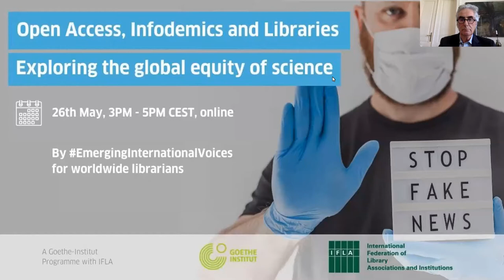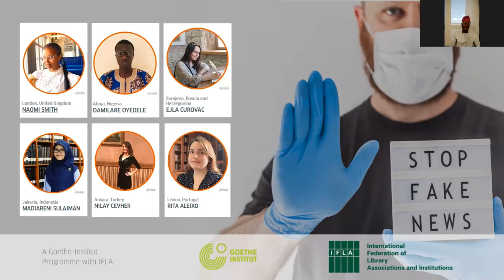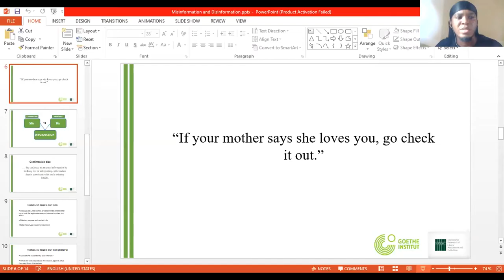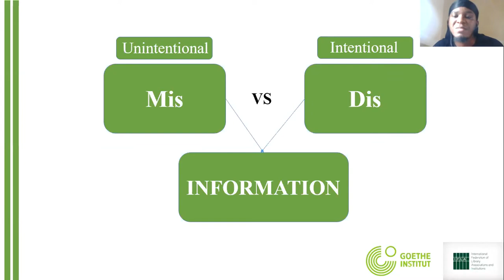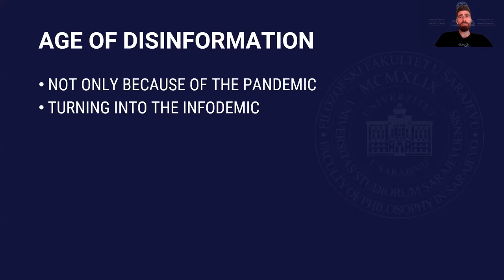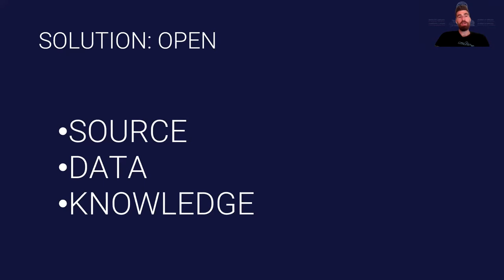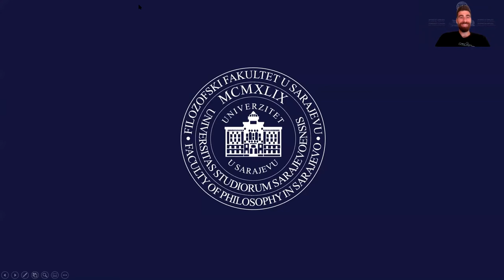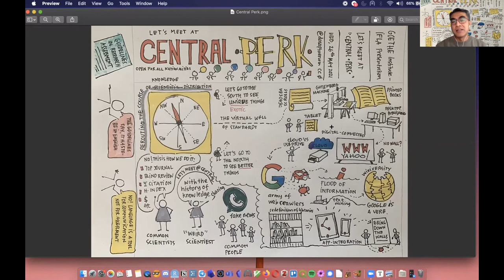Open Access, Infodemics and Libraries - Exploring the Global Equity of Science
Returning for a second year, IFLA and Goethe-Institut present the second EmergingInternationalVoices webinar, this time organised by the young librarians who participated in our successful series from last year!

This year are discussing: Open Access, Infodemics and Libraries, exploring the global equity of science.

How did the COVID-19 Pandemic affect access to Open Access research, including of course access to reliable and correct information about the Pandemic itself?

How can libraries solve these problems?

Speakers:
Tina Purnat, WHO
Victor Ejechi, StatiSense
Feda Kulenovic, University of Sarajevo
Prof. Dr. Yasar Tonta, University of Hacateppe
Dr Dasapta Erwan Irawan, Institut Teknologi Bandung